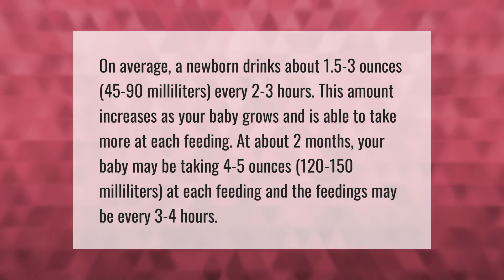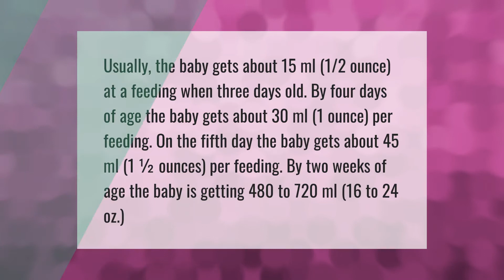How many mL should a newborn drink chart?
00:00 - How many mL should a newborn drink chart?
00:45 - Is 30ml enough for newborn?
01:15 - Is 2 oz of breastmilk enough for a newborn?

Laura S. Harris (2021, May 13.) How many mL should a newborn drink chart?
    AskAbout.video/articles/How-many-mL-should-a-newborn-drink-chart-244393